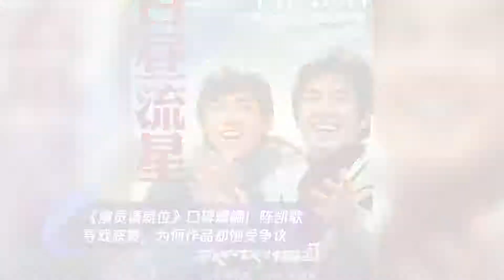《演员请就位》口碑爆棚!陈凯歌导戏获赞,为何作品却饱受争议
➤Thanks收看！